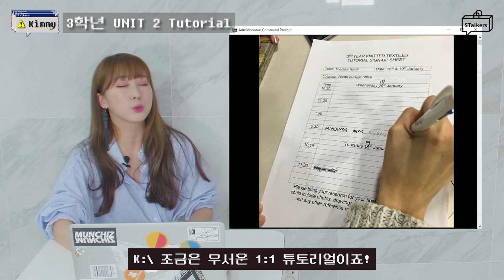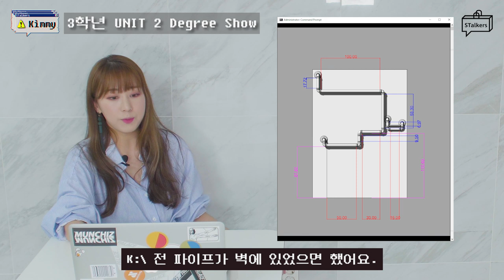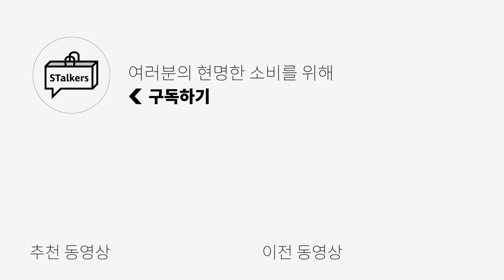세계3대 패션대학 Central Saint Martins 센트럴 세인트 마틴 입학(포트폴리오)부터 졸업까지 보여드립니다!🇬🇧 | 키미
옛날에 찍었던 센트럴 세인트 마틴 대학 브이로그에 지금까지 문의 댓글이 많이 달리고 있는데요!
궁금하신 부분은 입학 과정, 포트폴리오, 영어 성적 등 다양한 질문들이 댓글로 달리고,
저희 인스타 계정으로 문의가 많이 와서 영상으로 만들어 버렸습니다!

이 영상에서 제가 조금 설명하기 쉽게, 그리고 브이로그편에서 영어 쓰는 키미를 많이 좋아해 주시더라구요! 그래서 주저리주저리 영어로 떠들어 봤습니다! ㅎㅎ

영상에서 충분한 설명을 할 시간이 없어서, 자세한 내용은 여기 링크 걸어둡니다!

제가 대학교  BA 과정을 하기 전, 파운데이션 과정 링크는 여기!!

그리고 제가 졸업한 BA TEXTILE DESIGN 코스 과정 링크는 여기!!

궁금한 점 댓글로 남겨주신다면 아는 선에서 답변드릴게요!
영상이 조금이나마 도움이 되셨음 좋겠네요!
제 개인 인스타로 DM 주셔도 바로는 아니여도 천천히 다 답장드리니까 자유롭게 문의주세요!